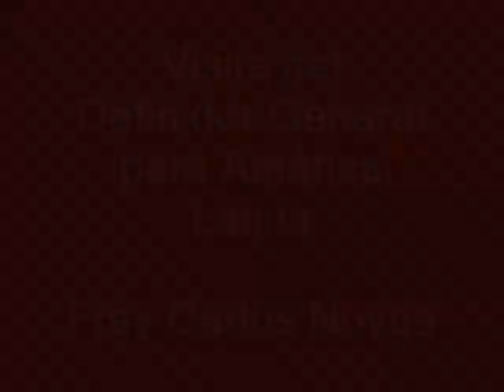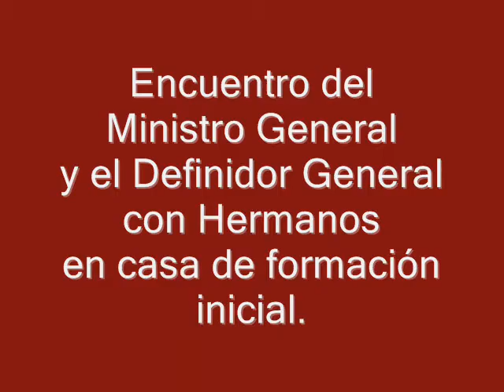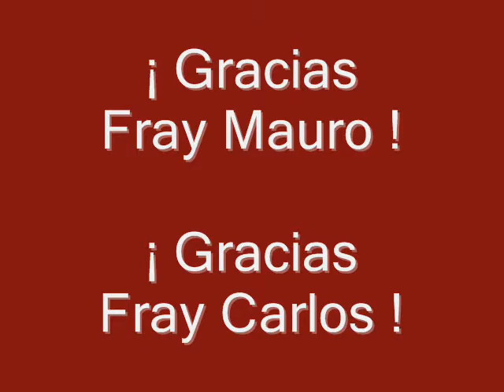Visita del Ministro General de los Capuchinos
Visita del Ministro General Fray Mauro Jöhri y del Definidor General para América Latina Carlos Novoa a la Viceprovincia Nuestra Señora de la Esperanza. 23 al 26 de julio, 2010.